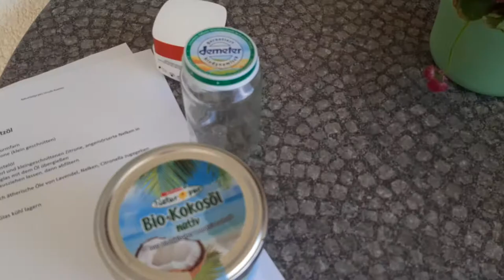Deocreme Selber machen DIY Teil 1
Sorry das Rezept ist nur für ei

Mein Insta:@lomxv.feel